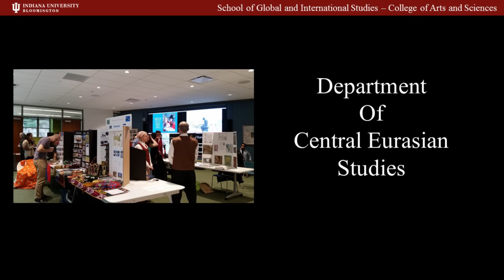Flash Mob - CEUS Language Expo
Flash Mob performed by CEUS faculty and students during our Language Expo, March 24, 2016.  This special event took place in the atrium of the School of Global and International Studies.